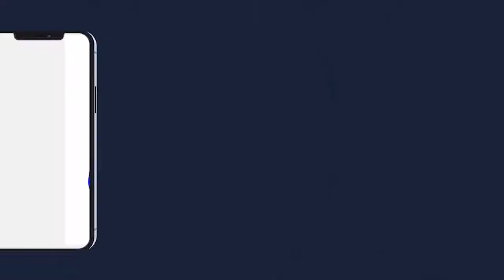Grandes Conférence du Ramadan 2022 Touba Mosquée Dianatoul Mahwa PARTIE 2